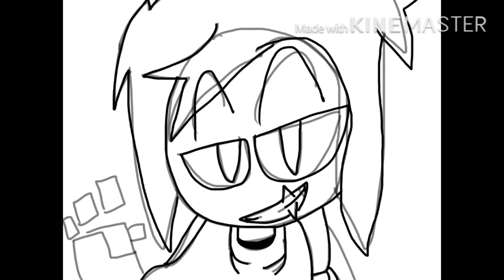Speedpaint for a certain boi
Ohhhh booiii this took a lot of back and for-thing to get the color palette right. so here you go

CREDITS (insert clever lawsuit jokes)